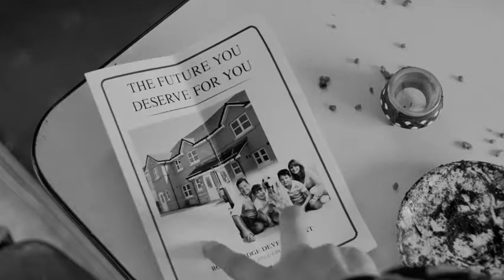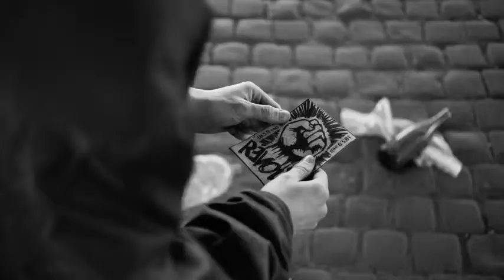Beats 2019 New Trailer HD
Two best friends in a small Scottish town in the summer of '94 who head out for one last night together before life takes them in different directions. Going to an illegal rave, the boys journey into an underworld of anarchy, freedom and collision with the law as they share a night that they will never forget.